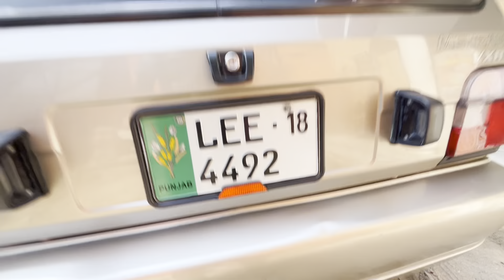Suzuki Mehran 2018 Model Mehran Car Wash In Home Learn Video Rizwan vlogs میری شہزادی مہران کار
Suzuki Mehran 2018 model
learn video Rizwan vlogs
mehran car wash in home
car wash it home
میری شہزادی مہران کار
Suzuki Mehran car wash it home